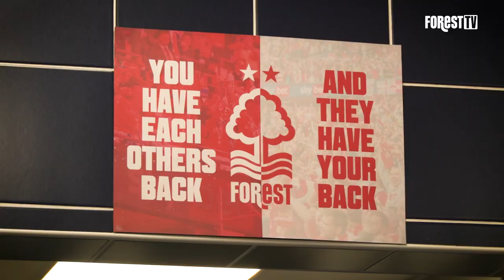TEAM BEHIND THE TEAM: THE KITMEN EDITION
Forest TV follow our kitmen Dan and Rom on an away trip to Leicester to learn how they prepare for a match.